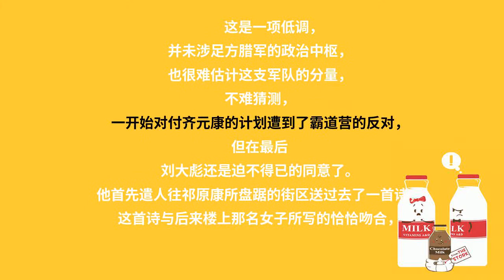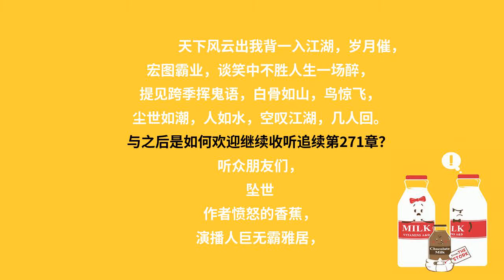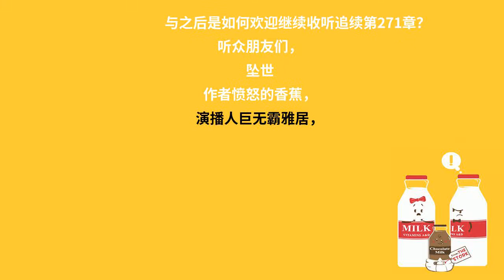赘婿第299章：夜凉（下）